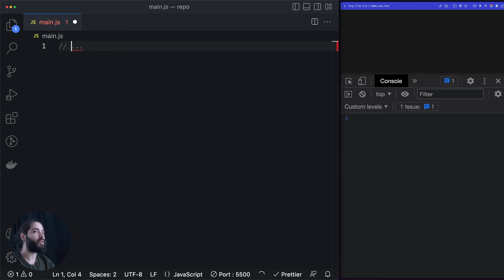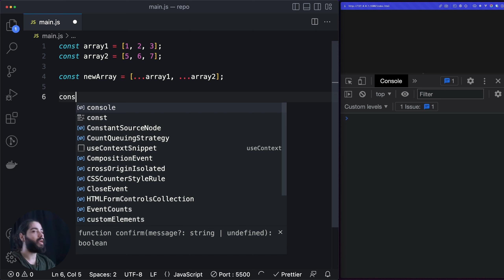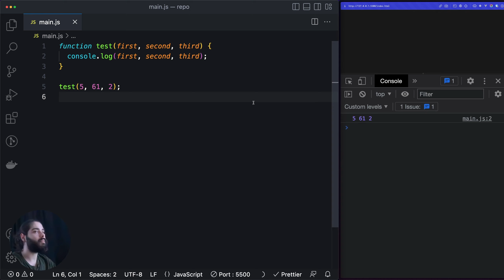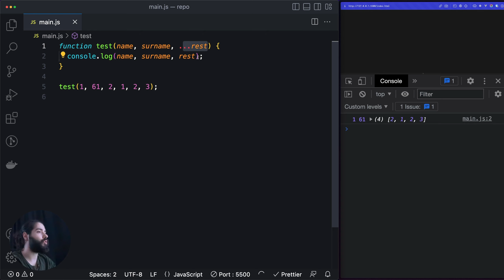#18 - Spread Operator - Modern JavaScript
React, Vue gibi framework'lere girmeden önce kesinlikle bilinmesi gerekilen Javascript temellerini sıfırdan ele aldığımız Modern Javascript eğitiminin 'Döngüler: While' videosuna hoşgeldiniz.